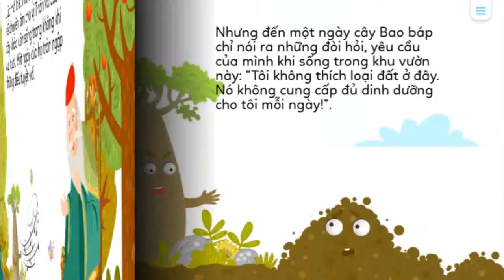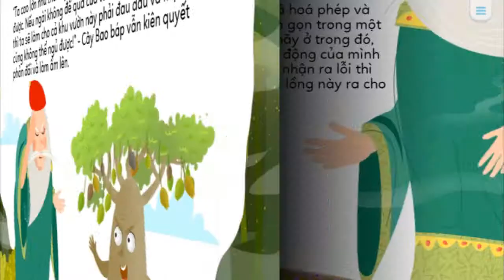Cây Bao Báp Đổi Danh - Kể Chuyện Bé Nghe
Kênh thiếu nhi, kể chuyện bé nghe dịp hè 2019